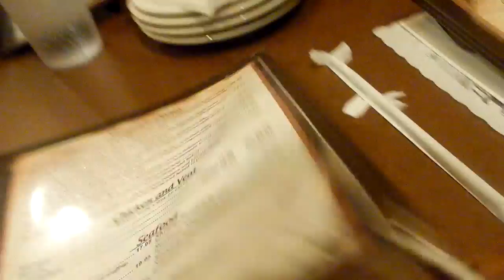DO A DEAR - Jennifer Glatzhofer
Follow us around for another day!